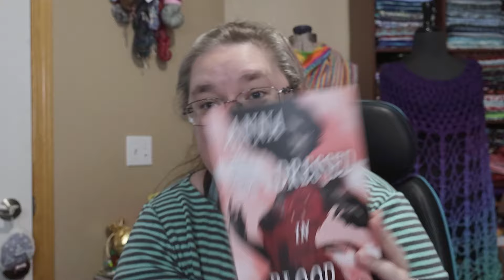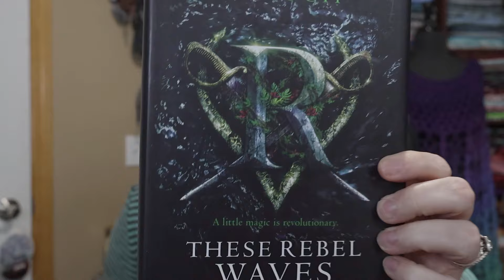Milestones, Bridget and Blind Dates with Books, Oh My!!!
First, let's talk a bit about reaching our milestone! Thank you!!!

Next, check out Bridget!

Blind Dates with Books

We will have another celebration at our 3000 milestone!

Note: Any links are provided for ease of access.

Amazon Wish List